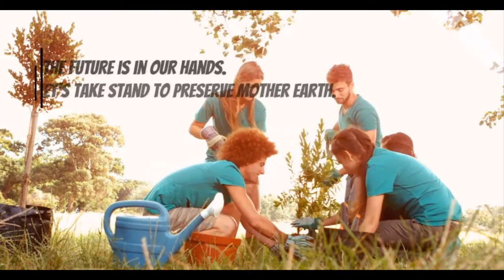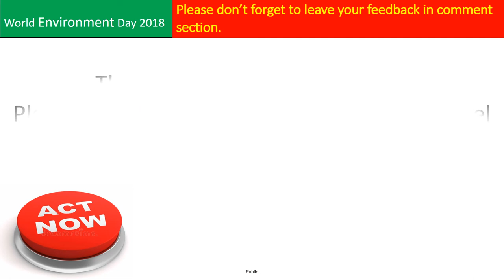World Environment Day 2018 | Beat Plastic Pollution | India is a Global Host | United Nations Dublin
Today the entire world is celebrating World Environment Day 2018. The theme of world environment day is

“BEAT PLASTIC POLLUTION”
IF YOU CAN’T REUSE it, JUST REFUSE IT!!

The environment might be one of the most important treasures we have, but human beings do end up treating it recklessly. In order to raise awareness about protecting it, every year June 5 is celebrated as World Environment Day as has been designated by the United Nations (UN).

The day also enables one to be more responsible in the way they conduct themselves and treat the environment. India is the global host this year and the theme is Beat Plastic Pollution. It started in 1974 and since then the day has provided a global platform for like-minded people to reach out to each other.

Today let's take a decision to eradicate plastic bottle from our day to day life.

It's our responsibility to save our mother earth for future generation's.

Theme of world environment day,
World environment day live updates,
World environment day live blog,

Tags.